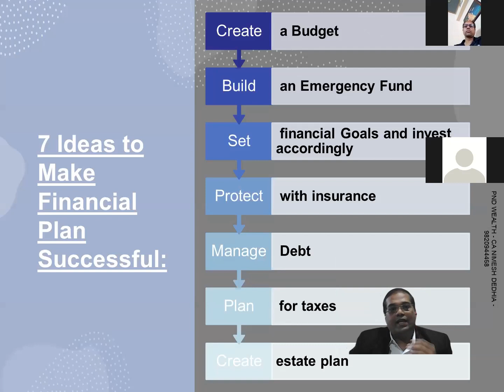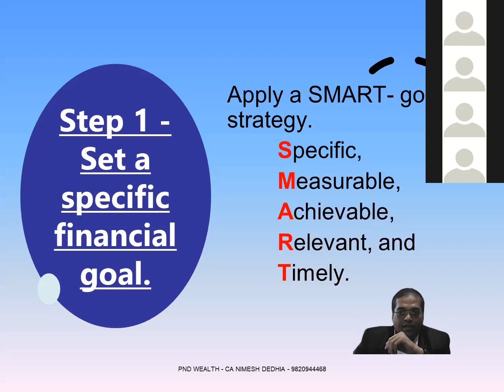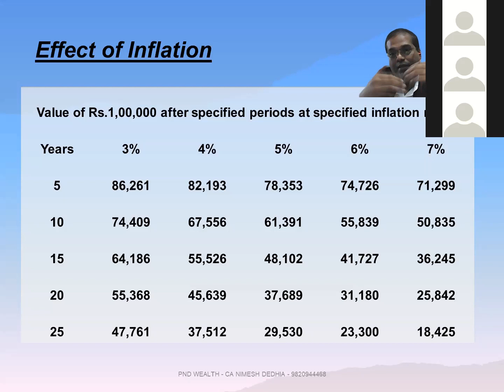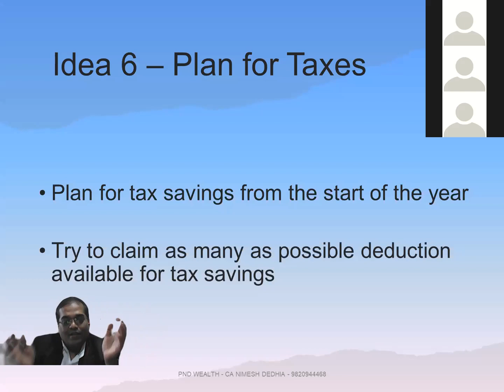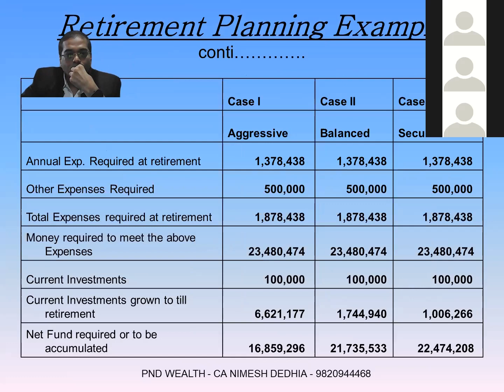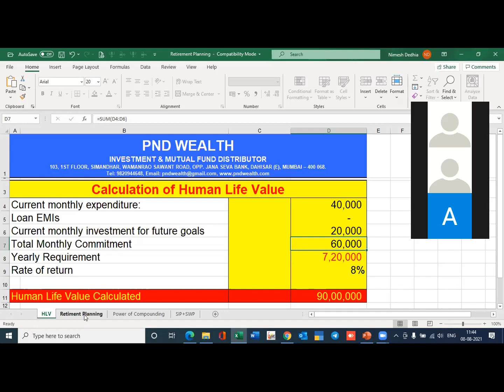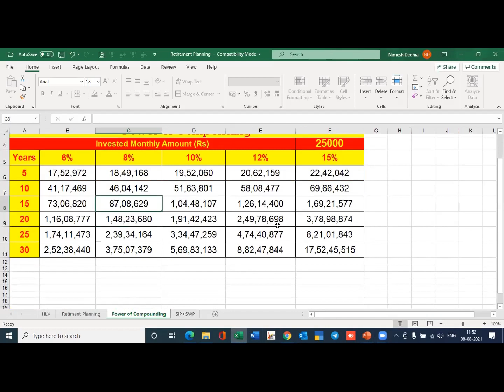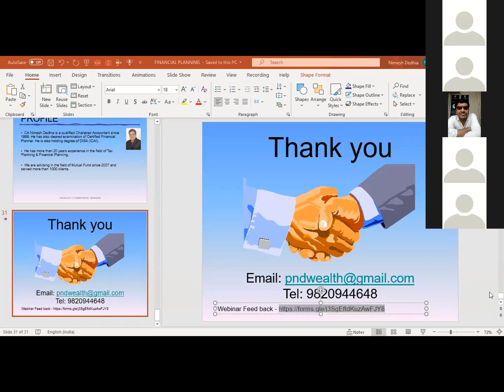7 Ideas to Make Financial Plan Successful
Webinar on 7 Ideas to Make Financial Plan Successful held on 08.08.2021.

👉🏻 About Financial Plan
👉🏻 Identify goals & achieve with financial plan
👉🏻 Practical Calculation of aspects of Financial Plan